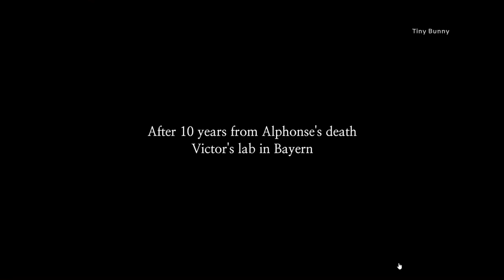Frankenstein Chapter 0 Stage 3 Walkthrough (PuzzleSpace)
[PuzzleSpace] Frankenstein RoomESC Adventure Game Chapter 0 Stage 3 Walkthrough
Frankenstein Chapter 0 Sacrilege Stage 3 The Lonely Research